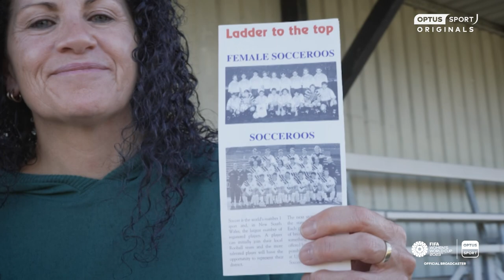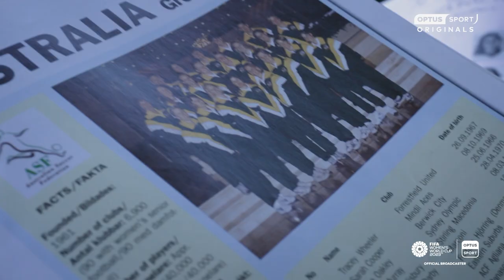The first Indigenous woman to play at a World Cup | Optus Sport Originals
Hear from Kaylene Janssen about her rise to represent Australia in 1991, through the period where the national team was known as the Female Socceroos and, shockingly, the first time they were paid to play the game they love! Kaylene shares the Indigenous figures that now inspire her and instil pride in her heritage.

Optus Sport is the home of the Premier League, LaLiga, J.League, FA Women's Super League & FIFA Women's World Cup 2023.